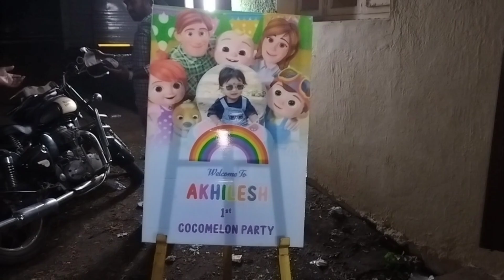Akhil's Birthday Celebration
Video contains the celebration and fun we had during my little one's birthday.